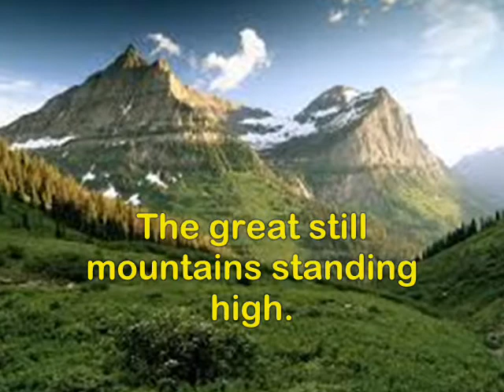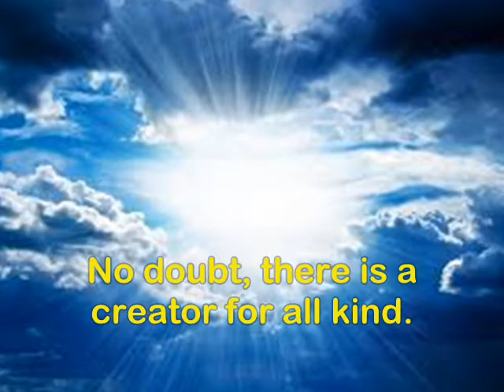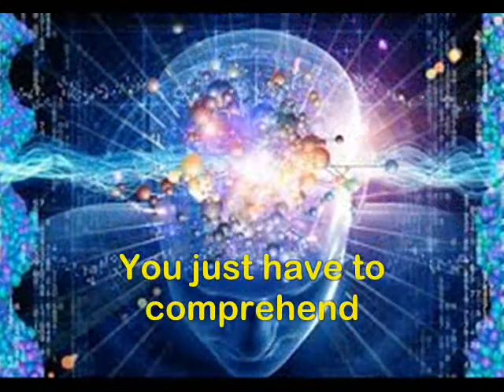The creator of all kind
An Islamic Poem